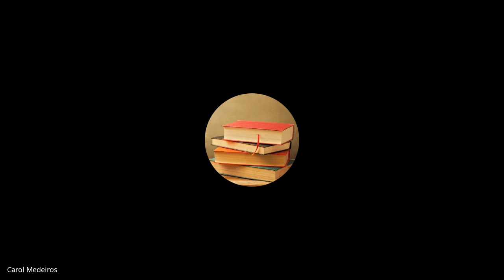10° ENCONTO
PROGRAMA DE LIÇÕES - SOCIEDADE, DIREITO & POLITICA: LINGUAGEM, RAZÃO E MUNDO
10° ENCONTRO DO
PAUTA:
- Teoria dos Paradigmas - por Thomas Kuhl
- Positivismo e Constitucionalismo - estruturas formal e matetial
- Constitucionalismo - direitos fundamentais individual e sociais
- Direitos Fundamentais como INSTITUIÇÃO - por Niklas Luhmann
- Sistema e Complexidades - a efetividade dos Direitos fundamentais

Luciano Nascimento
Prof°. Pós-Doutor CCJ/UEPB
Docente Colaborador PPGDH e PPGCJ/UFPB
Docente Colaborador Program In Intercultural Relations and International Management /UNINT, Italia
Pesquisador Procad/CAPES
Lider do Grupo NUPOD/DGP-CNPq.